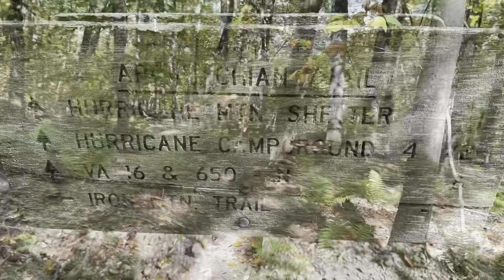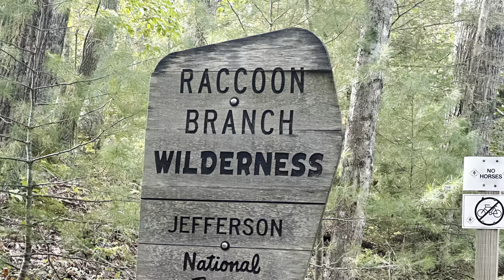VA AT Day 6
Fox Creek to Raccoon Branch